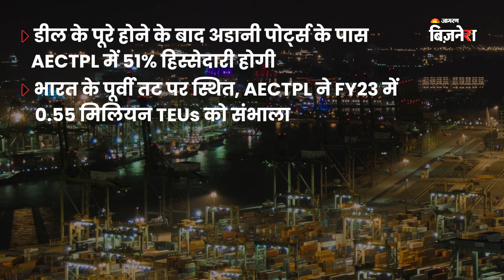Adani Group ने क्यों बेचीं इस कंपनी की हिस्सेदारी? | Adani Group News | Business News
देश के बड़े कारोबारी ग्रुप की कंपनी Adani Port ने शुक्रवार को Adani Ennore Container Terminal Pvt Ltd यानी (AECTPL) की हिस्सेदारी बेचने का ऐलान कर दिया है। अडानी पोर्ट ने इसके लिए Mediterranean Shipping Company Mundi Ltd से समझौता भी किया है, जिसके बाद अडानी पोर्ट AECTPL की 49% हिस्सेदारी बेचेगा।